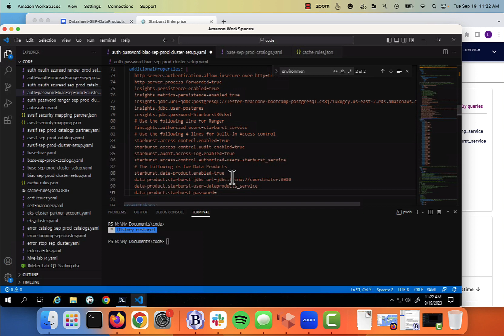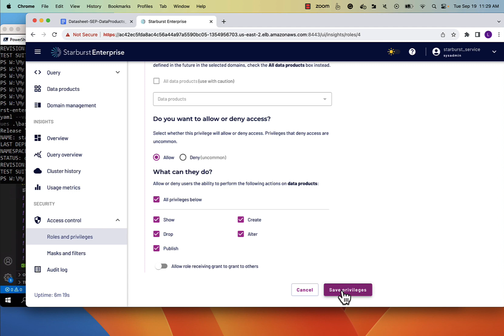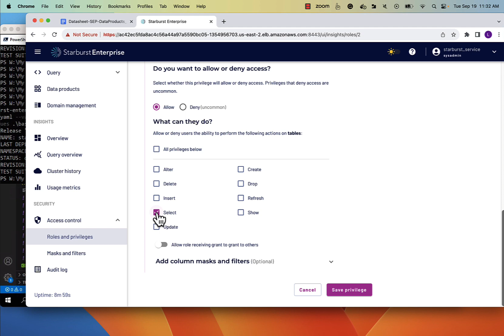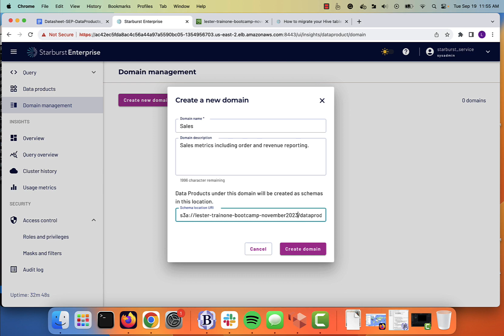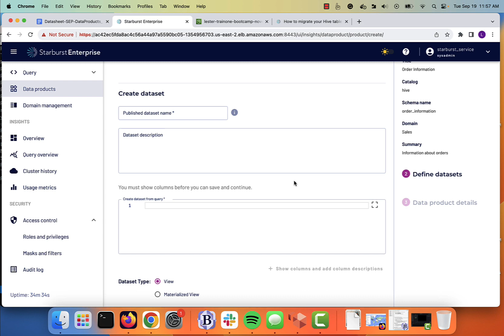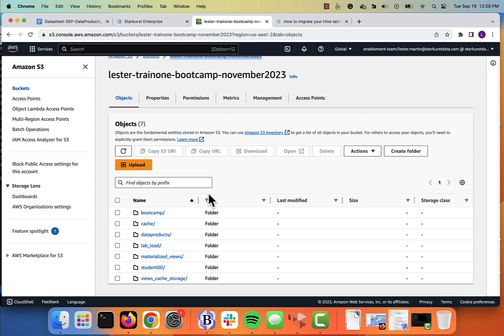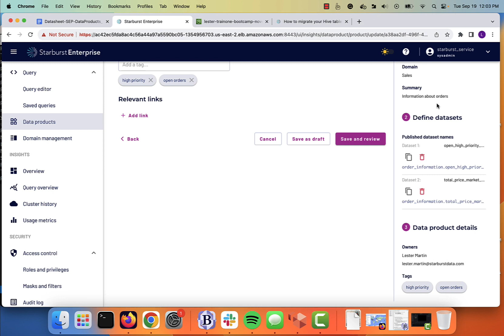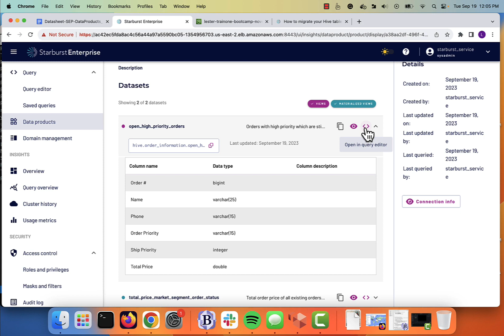Enabling Data Products on Starburst Enterprise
Piggybacking the playlist focused on configuring the Starburst Enterprise cache service, this video walks you through the process of enabling & validating Data Products, on the same Starburst Enterprise k8s installation.